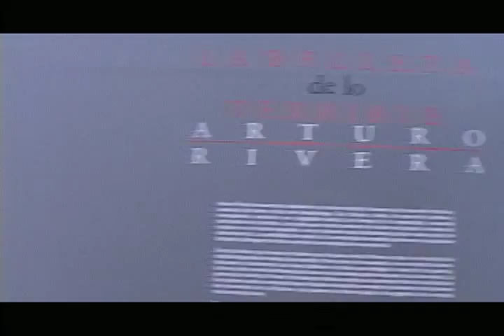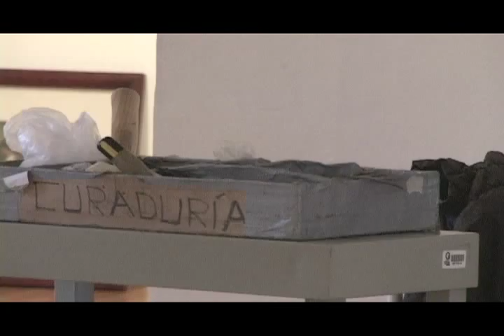Belleza Terrible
Arturo Rivera en el Museo de Querétaro